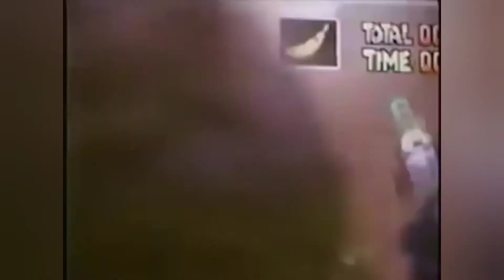The lost build of Mario Kart 64 (Lost Media)